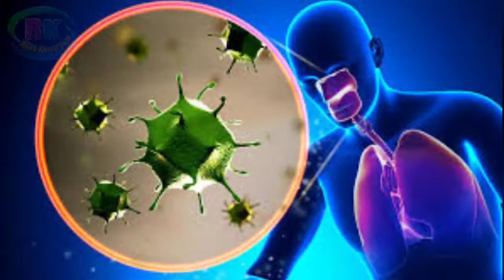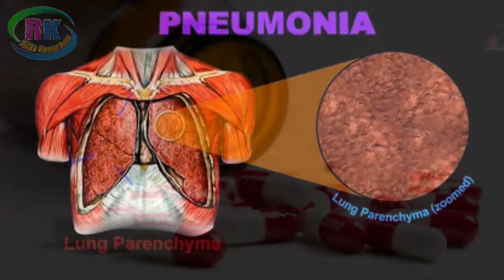CORONA VIRUS ⚡ থেকে বাঁচবেন কীভাবে ✔️ জানুন রেইকি ও এঞ্জেল নং টিপস সহ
🍏উসূই রেইকি

🍎করুণা রেইকি

🍏ক্রিষ্টাল রেইকি

🍎লামাফেরা

🍏ম্যাগনিফায়েড হিলিং

🍎অ্যাঞ্জেল থেরাপি

🍏ল-অফ-অ্যাট্রাকশন